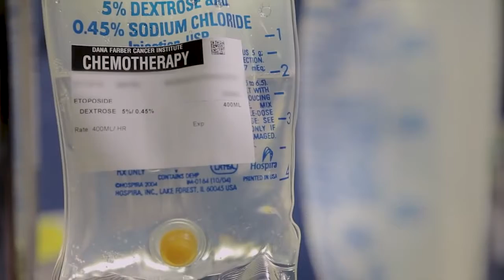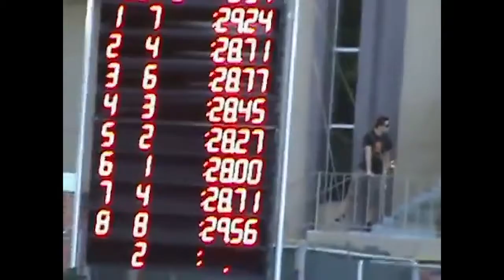The Not-Dying Girl Trailer